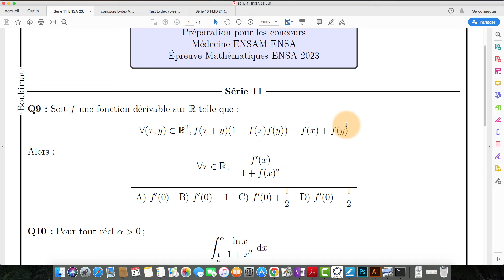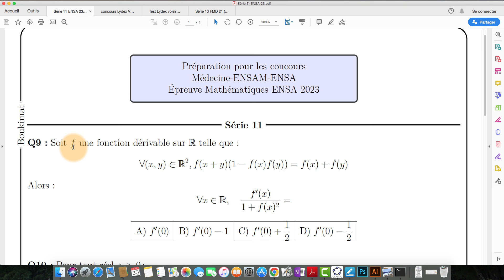Préparations aux concours ENSA-ENSAM-Médecine#maths#Série 11 ENSA 23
Préparations aux concours en mathématiques ensa ensam Médecine _Série 11
ensa 2023